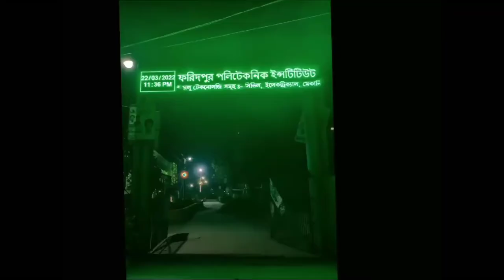ফরিদপুর পলিটেকনিক ইনস্টিটিউট|| Faridpur Polytechnic Institute || Power, 2nd Shift Season 2020-2021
ভালোবাসার প্রিয় ক্যাম্পাস ফরিদপুর পলিটেকনিক ইনস্টিটিউট

এটি স্থাপিত হয় ১৯৬৩ সালে

এটি ফরিদপুর শহরের বাইতুল আমান এলাকায় অবস্থিত।

এই ইনস্টিটিউটে মোট ছয়টি টেকনোলজি রয়েছে সিভিল ইলেকট্রিক্যাল মেকানিক্যাল পাওয়ার কম্পিউটার এবং ইলেকট্রনিকস

প্রতিটি টেকনোলজিতে ১০০ জন করে শিক্ষার্থী দুই  শিফটে ক্লাস করার সুযোগ পায় প্রতি বছরে